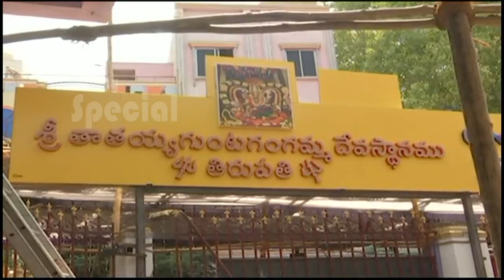గంగమ్మ జాతర లో ఇదో చిత్రం | Something Special